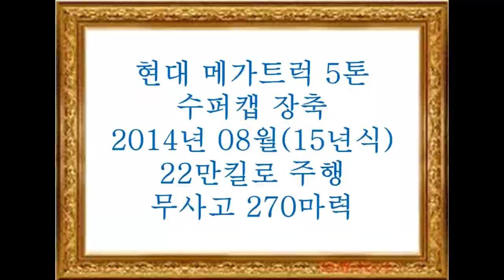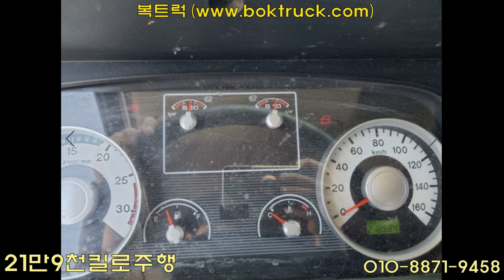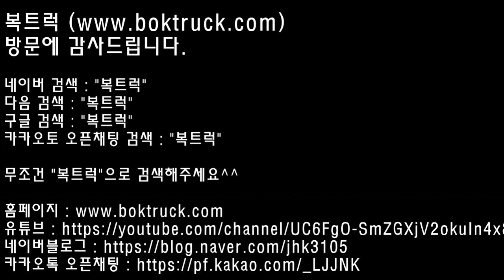[복트럭] 중고트럭매매 5톤 화물차 5m30 년식대비 짧은 주행 추천드려요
현대 메가트럭 5톤

슈퍼캡 장축(중축)

2014년 08월 (15년식)

22만킬로미터 주행거리

무사고 270마력

방문에 감사드립니다.